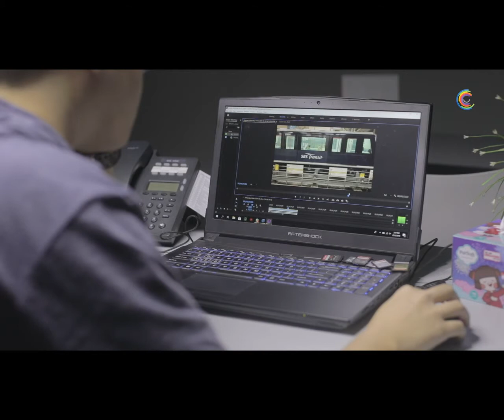WSQ Filming Video Teaser Product - 乡味 by Ephraim Yeo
Leverage on WSQ Courses to produce your own videos at almost no cost, Learn as you DIY your corporate videos. During production, you will be supported with filming experts, production crew and 14 cameras for you to learn with a real hands on production setting. SMEs with Singaporeans and PR are welcome. Individual Singaporeans above 40 are most welcome as we promote lifelong learning.